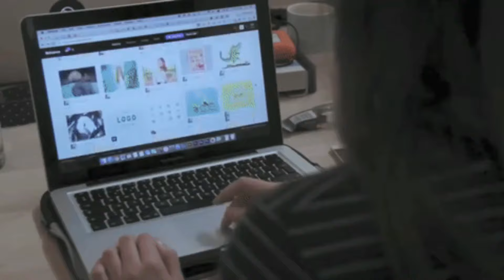Comment transformer son compte Facebook en page professionnelle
Dans cette vidéo, vous découvrirez étape par étape comment transformer votre compte Facebook personnel en une page professionnelle. Vous apprendrez les avantages de cette transformation et comment personnaliser votre nouvelle page pour en faire un outil de communication efficace pour votre entreprise.
Bon visionnage!